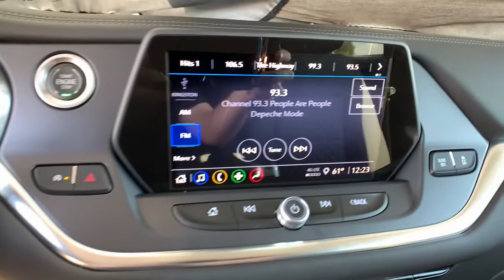2021 Chevrolet Blazer Denver, Lakewood, Wheat Ridge, Englewood, Littleton, CO MS581454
Black New 2021 Chevrolet Blazer available in Denver, Colorado at Medved Chevrolet Cadillac. Servicing the Lakewood, Wheat Ridge, Englewood, Littleton, CO area.

11001 West I-70 Frontage Road N

2021brChevroletbrBlazerbrLTbrbrCall us and ask for a FREE personal video of this car to be sent to your email or phone. All prices include $699 Dealer Handling Fee.brbrFactory MSRP: $38,875brbrDealer Discount of $301 off MSRPbrbr2.0L Turbocharged AWD Located In Wheat Ridge, AWD.brbrbrExit Kipling, Exit Ward, but Exit the GIANT Medved Autoplex. Everyone said, Go to Medved! Price includes applicable rebates and dealer and handling fees of $699, excluded tax, title and licensing: $2500 - Chevrolet Consumer Cash Program. Exp. 09/30/2021